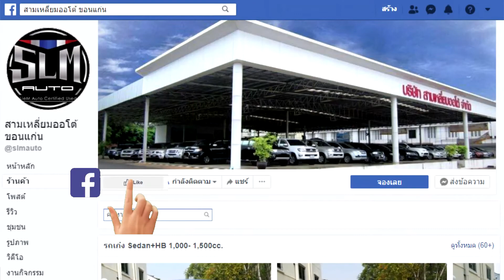Toyota Yaris ปี 2018 ราคาแค่ 4 แสนกว่าๆ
Toyota Yaris 1.2 E (MY17) AT ปี 2018(19)
โปรโมชั่นถึงวันที่ 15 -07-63 เท่านั้น
ช่วยดาวน์ 30,000 บาท
ผ่อน 1,000 บาทถึงสิ้นปี
งวดปกติ 7,xxx บาท

โทร  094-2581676 แอ๊นท์

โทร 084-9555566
Line @slmkk